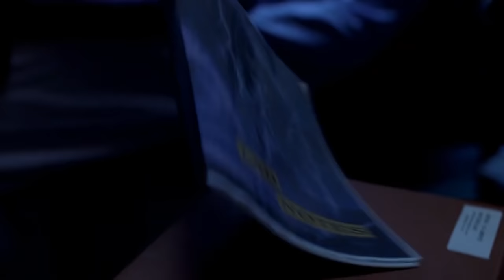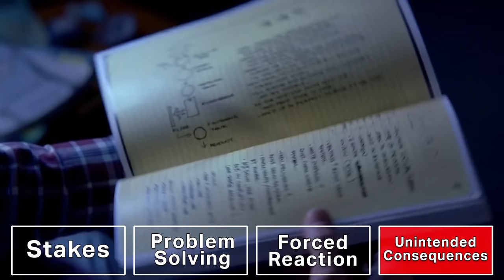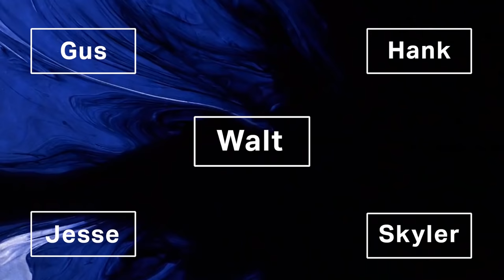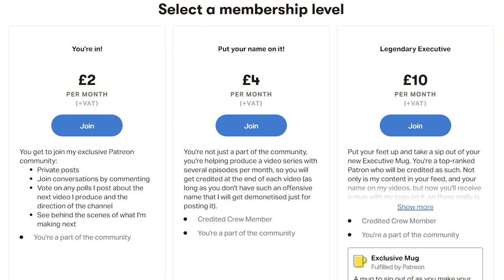Breaking Bad - Writing Characters into Corners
This video essay breaks down how the Breaking Bad writing team create tension, using stakes, problem solving and consequences. Breaking Bad has some of the tightest writing ever to be produced on television, so if you want to learn how it works and why it's so engrossing then watching this video to the end.

Timestamps:
0:00 Introduction
2:53 Season One
4:44 Season Three
8:53 Season Four